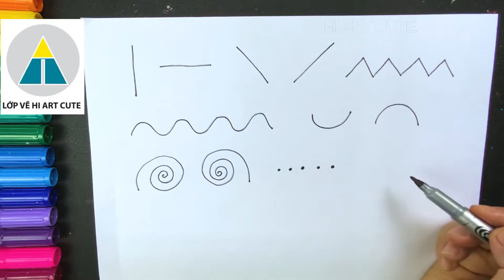Hướng dẫn sử dụng NÉT MÀU để trang trí dĩa | Sự thú vị của nét | Vẽ tranh bằng nét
Chào mừng bạn đến với kênh online của lớp vẽ HI ART CUTE!
Cảm ơn bạn đã ủng hộ kênh  lớp vẽ HI ART CUTE!